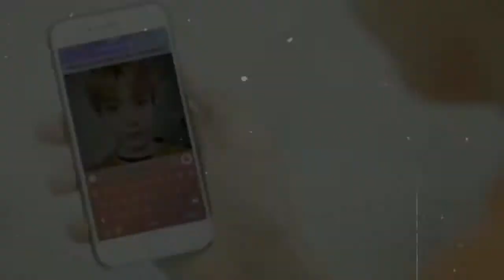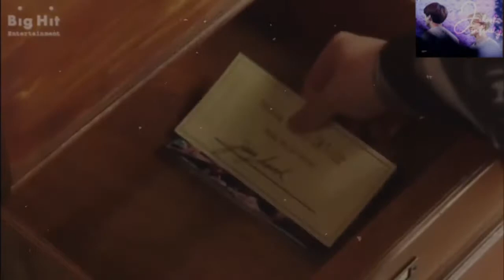Jikook Momentos 2019 Parte 2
Me agrega poder hacer más vídeos. me hace muy feliz ver a nuestra pareja darse amor. Espero también les guste el vídeo. pronto haré uno nuevo, lo prometo.

Si les gustó o quieren hacer algún comentario se los agradecería mucho. Besos.

Adiós!😘💜💜
Saranghae!😍😍❤❤❤